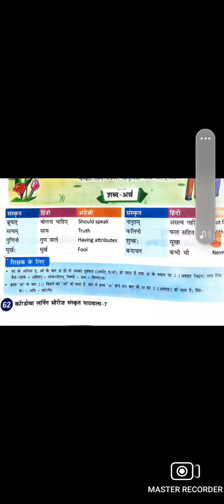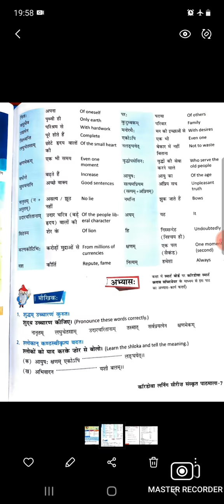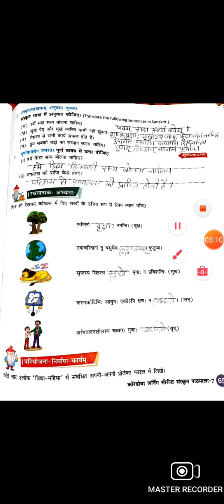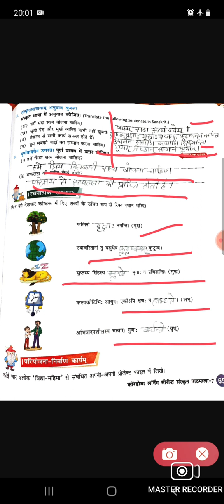Grade 7 ch 13 back ex